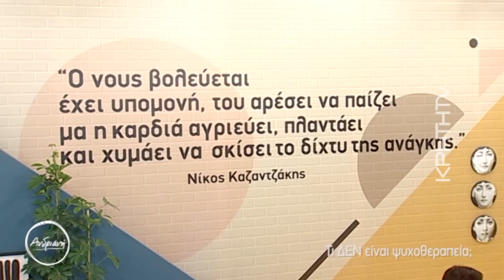Τι ΔΕΝ είναι ψυχοθεραπεία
Με την Μαρία Κανδεράκη, συστημική ψυχοθεραπεύτρια, θέτουμε ερωτήματα και σήμερα εστιάζουμε στο εξής ένα: Τι ΔΕΝ είναι ψυχοθεραπεία. Πότε είμαστε έτοιμοι για να βουτήξουμε στο μέσα μας; Πόσο κομμάτι ευθύνης μας αναλογεί για να κάνουμε τις αλλαγές που επιθυμούμε; Ποιος ειδικός της ψυχικής υγείας είναι ο κατάλληλος για εμάς;